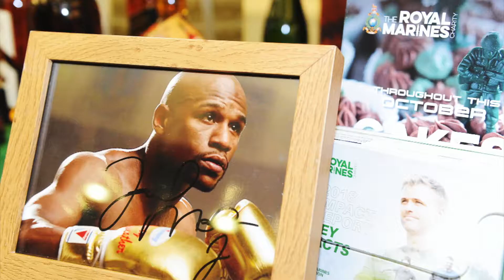RMCharityPrize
The Royal Marines Charity have offered up a prize at an Auction last November. A day with the Royal Marines Commando!!